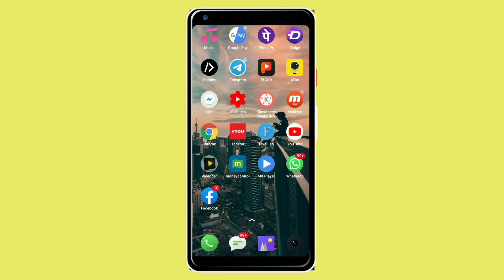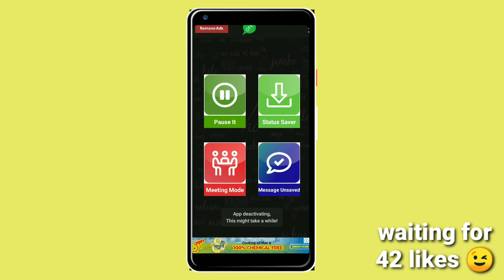How to controle whatsapp messages using this trick